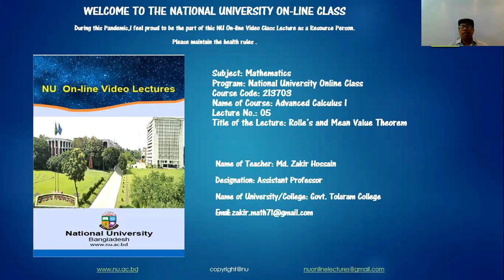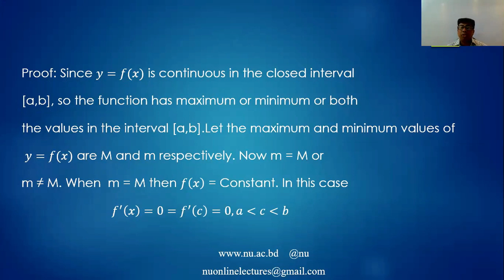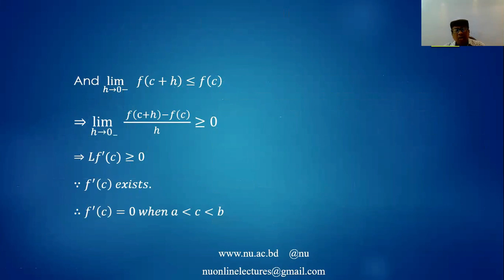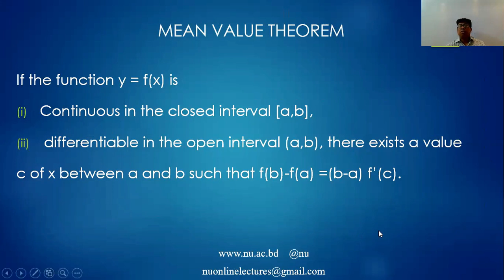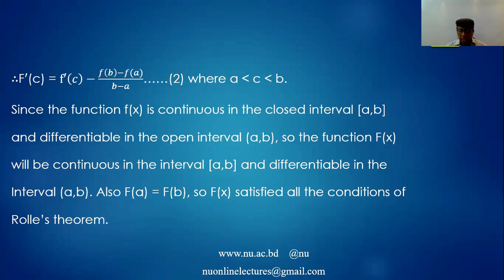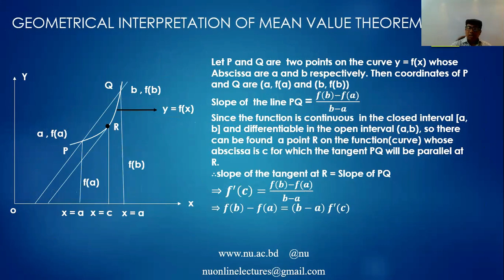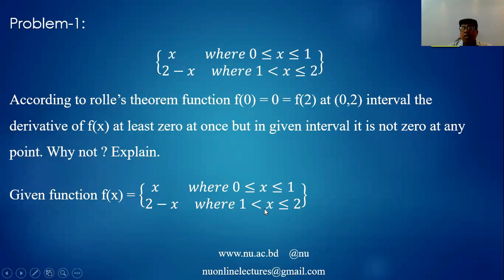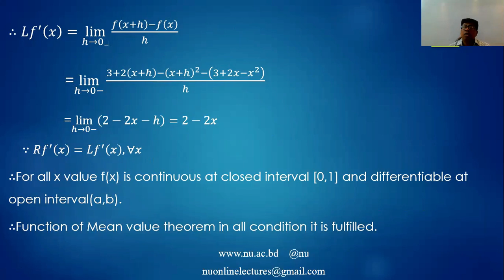Calculus-1 Online class 05. Mathematics First year. National University Bangladesh. Nuedutube